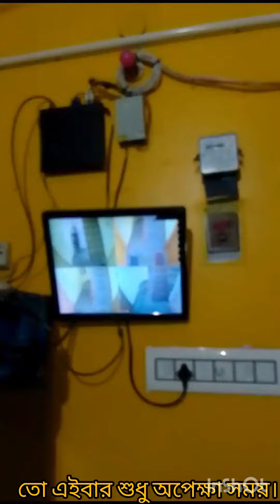বাড়ির সিঁড়িতে নকল হাজার টাকার 1000k prank করলাম 😁✌️।prank